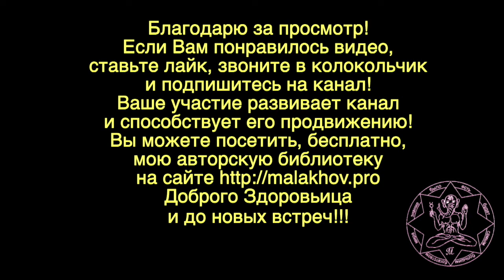28 августа. ЛУННЫЙ КАЛЕНДАРЬ, НАРОДНЫЕ ПРИМЕТЫ, ПРОГНОЗ ПОГОДЫ.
28 августа. ЛУННЫЙ КАЛЕНДАРЬ, НАРОДНЫЕ ПРИМЕТЫ, ПРОГНОЗ ПОГОДЫ.